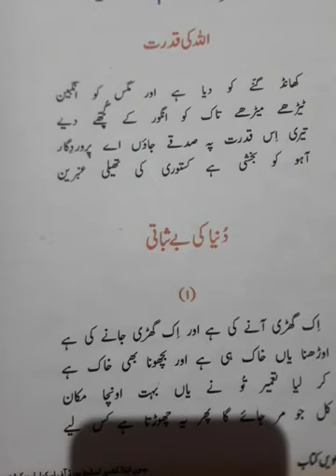KALAAM E SHEIK UL AALAM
SHALOOK  NO.2  DUNYA  KI  BESABATI (1)